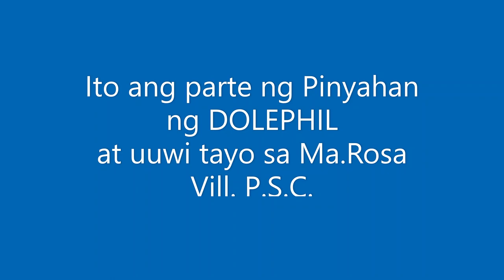DOLE-PHIL Maliit lang na part ng plantation ng pinya (pasilip)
moto ride Porok Polotana to  Purok Ma. Rosa Village  Polomolok Sourt Cotabato